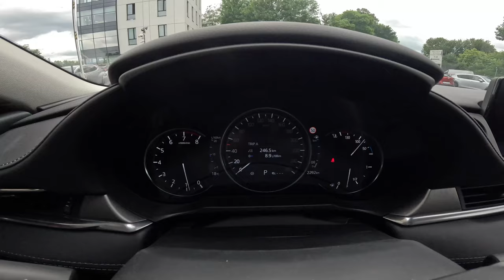NEW Mazda 6 2024 [2.0 Skyactiv-G 165hp] |0-100| POV Test Drive #2093 Joe Black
👉  Car: Mazda 6 III Facelifting  2.0 Skyactiv-G 165HP Exterior & Interior  2024

0:00 Intro
0:09 Walk-around and interior
1:50 Start
1:43 Casual driving
4:05 Tunnel
4:40 City drive
6:40 Bumpy road
8:00 Highway
11:13 Acceleration
11:39 Acceleration 2
12:07 Casual driving
23:29 Engine view
24:04 Fuel Consumption

Engine: 2.0L Petrol (Gasolina) 4-cylinders
Displacement (cc): 1998
Power: 121 kW/165 hp
Torque: 213 Nm
Transmission: 6-speed manual
Traction: FWD ( Front-Wheel Drive )

Fuel Tank Capacity: 62L
Total Range: 912 km
Weight: 1375 Kg
Cargo Space: 522 Liter
Model: 2024
Date of Production : 2012-
Base Price in Germany : 39.600 EUR

Driver: Joe Black
Video: GoPro Hero 12 Black
Edit: MacBook Pro / Final cut Pro X